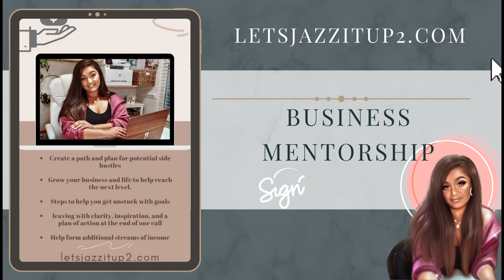How Much Does A Tiny House Make On Airbnb: 3rd Month Airbnb Income & Expenses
Hi guys! Here is my 3rd update on my airbnb tiny house expenses and income. I met a lovely couple at their house as a mobile notary and our relationship has turned into a mentorship. I used every penny I made from being a notary signing agent and making money from home to invest in a tiny house business, tiny home business. I will be renting my tiny home on airbnb as an airbnb investment and airbnb host. I will eventually do a break down of the full cost of getting this land ready for a tiny house community. I want to take you along on this journey making money with short term rentals on airbnb as a glamping airbnb business. i first started with the idea of renting RV'S, but the idea grew to something much more passionate with tiny homes. This video was very hard and very raw for me to film and upload. It is often emotional and scary starting a new business and your emotions and fears will be on a rollercoaster. I invested all my money into this, so I will get scared on this journey, but I don't want to give up. This is a side hustle that pays a lot of money without a college degree. You can make $100,000 being a signing agent, making money everyday without a degree which has helped me create a business for rv living and tiny house alternatives.

A huge part of building wealth is diversifying your income because you can't budget your way out of low wages. In this video you will find how to make extra money in 2021, how to make money from home, make money online. This is NO degree high paying job you don't want to miss out on!